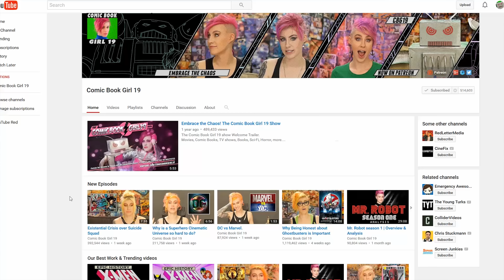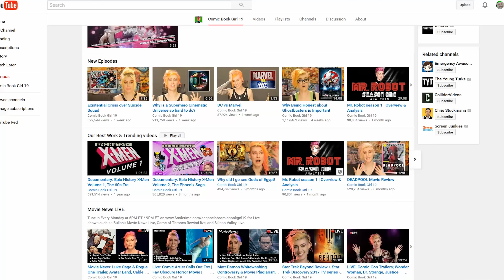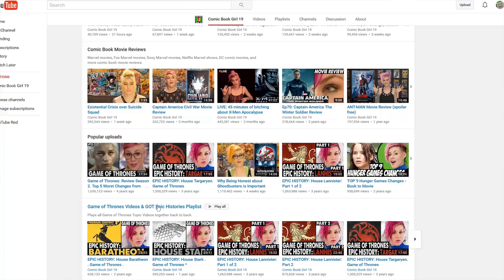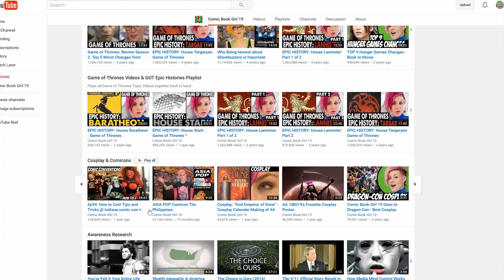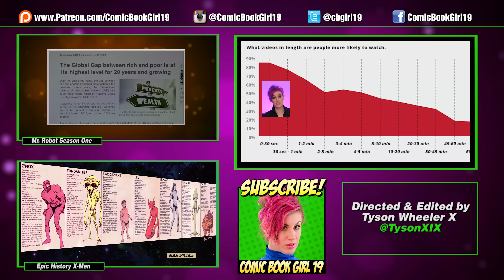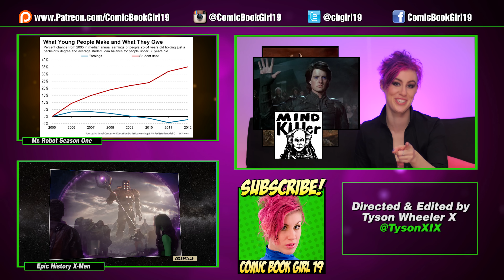CBG19 ►CONTENT GUIDE ► 500K Subscribers Party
The Comic Book Girl 19 show Welcome Trailer.
Movies, Comic Books, TV shows, Books, Sci-Fi, Horror, more.

► ABOUT THIS VIDEO: A guide for new viewers to content on our channel.

► Buy Our Documentary Film; Epic History X-Men Volume 3, the Dark Phoenix Saga. Only on Vimeo-On-Demand:

Connan Mockasin - Do I Make You Feel Shy?  (heard in bg)
For the Love of Money - The O'Jays